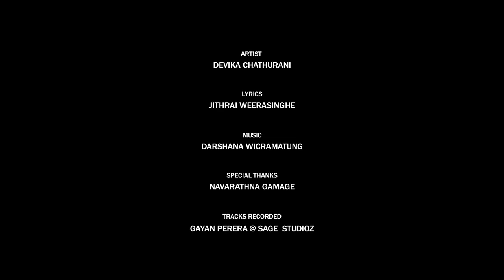ලා හිරු බැස යන | Devika Chathurani (Official Music Video)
ලා හිරු බැස යන Official Video

Artiste: @devikachathurani_
Melody & Music: @darshanawickramatunga
Lyrics: @JithraiWeerasinghe

Special Thanks: @NavarathnaGamage
Producer: Jithrai Weerasinghe
Recording & Mixing Engineer: Sandaru Gamage & Gayan Perera (Sage Studioz)
Video: Lashan Sanjeewa ( Art Part Factory)

Lyrics
ලා හිරු බැසයන ලා සඳ මඩලේ
අසුරක නුඹ නොපෙනී යනවා
කාලය  හිරු සඳු දෙපසින් ගලලා
ලෝකය මා පසුකර යනවා..

ඉගිලී යන්නට අත්තටු දුන් ඔබ
කෙලෙසද මා සිඳ බිඳ දැමුවේ
සැඟවූ නුඹ හද සීතල දෙතොලේ
ආදරයේ කඳුලක් ගැටුණාවේ..

දලු ලා ගිය මතකේ අතු පතරේ
කෙලවර සොයනා මොහොතේ
සාගරයෙන් බිඳුවක් ඉනුවාවේ
ආදරයේ කඳුලක් පිරුණාවේ..